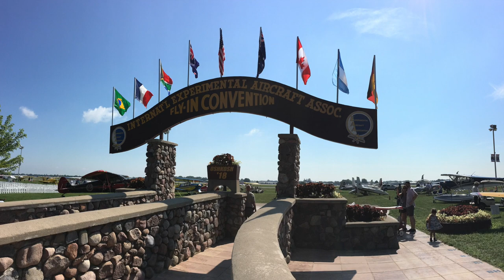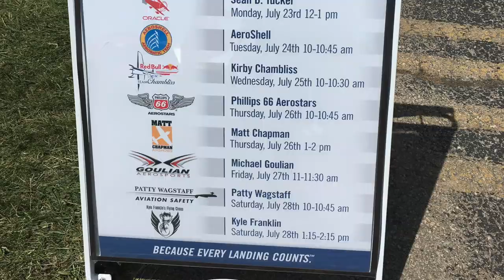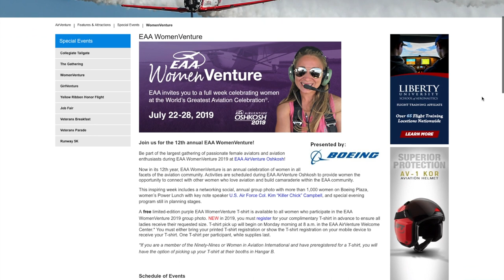Gearing Up For Oshkosh!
Gearing up for our trip to Oshkosh by recapping our experience last year and going over some of the highlights to look forward to this year.

Lt. Col. Richard Cole that I mentioned in the video:
Dick Cole’s War: Doolittle Raider, Hump Pilot, Air Commando by Dennis Okerstrom

Here is the link for the EAA WomenVenture page where you can register for your free t-shirt:

If you're planning to purchase an RV (any model) from Van's and have enjoyed my videos, please consider printing the referral form linked below and returning it to Van's Aircraft when ordering your empennage kit or after you receive it. They will send me $100 as a thank you and it doesn't cost you any extra. Thanks! 😊

Like my "Why buy planes when you can BUILD THEM" t-shirts? Get your own as well as hoodies, long sleeve shirts, sweatshirts and other designs at my website 😊

Watch: youtu.be/7DBKaLdKPOM

WomenVenture 2018 Photo Credit: Connor Madison